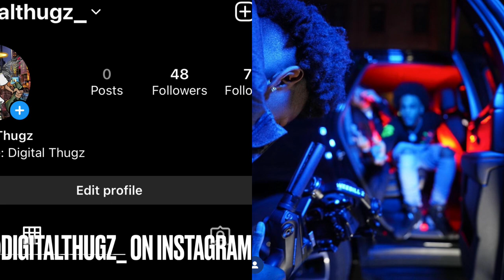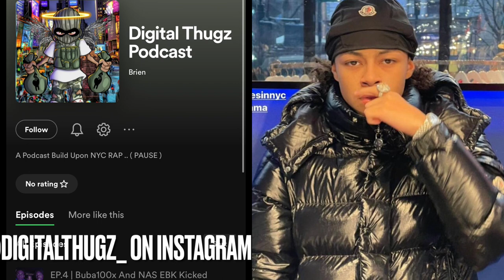DD Osama X HoodStarDotty - On Hots Is NEXT LEVEL | “DD Osama Doesn’t Miss”